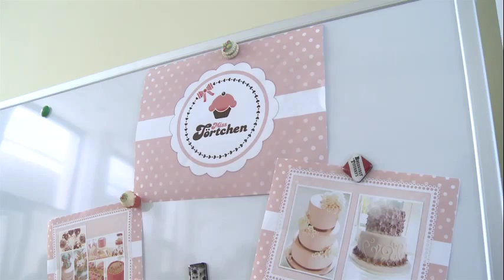Gründerpreis der IHK vergeben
Miss Törtchen und ein Prinz. Das waren die ersten und zweiten Sieger beim Gründungswettbewerb Verdammt gute Aussichten, initiiert von der IHK zu Schwerin, die gemeinsam mit dem Einzelhandelsverband und dem Citymanagement Schwerin aufgerufen hatten, neue Geschäftsideen für ein attraktiveres Schwerin einzureichen. Am meisten überzeugt hat die Jury das Konzept von Lydia und Elke Lörke, die mit ihren ausgefallenen Motivetorten, Cupcakes und Candys knapp vor Jens Schwarck und Ecki Raff vom Schweriner Studio 4 landeten. Die beiden Fotografen und Journalisten haben mit dem Prinzen Suarin ein Zugpferd ihres zukünftigen Galerie-Bistros vorgestellt. Insgesamt waren die Veranstalter sehr zufrieden und hoffen darauf, dass die Umsetzung der Ideen die Stadt bereichert.